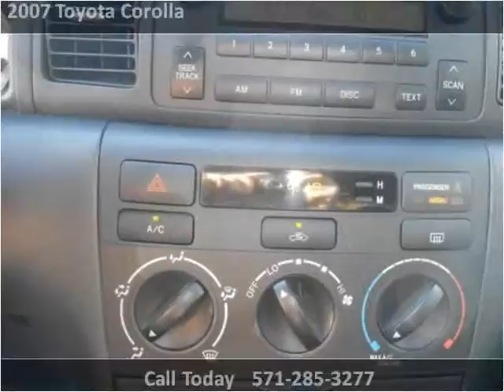2007 Toyota Corolla Used Cars Woodbridge VA